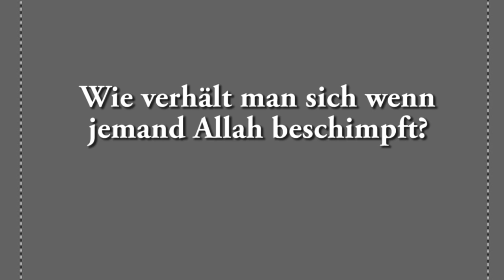Allah wird beleidigt - was soll ich tuen? | Der Islam verbindet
Allah wird beleidigt - was tuen? Sehr wichtig zu wissen, wie wir in solchen Situationen am besten Reagieren sollten. Referent: Ahmad Abul Baraa.